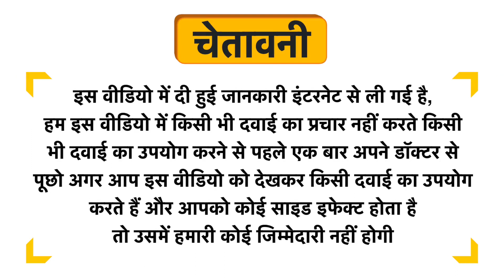Veda Gold Pure Shilajit Resin Form Uses in Hindi | Side Effects | Dose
Veda Gold Pure Shilajit Resin Form Uses in Hindi | Benefits | Side Effects | Dose